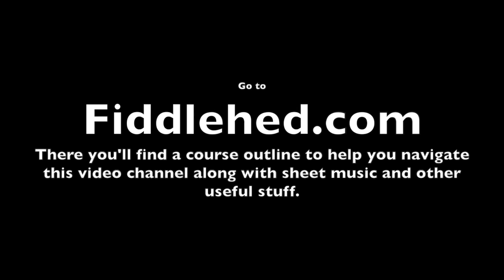8 Amazing Bowing Exercises For The Fiddle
FiddleHed is the fun way to learn fiddling online 🎻🤓

Play every day, have fun and thanks for making music 🙏

Jason 🎻

PS: I did my best to remove ads from this video! 🕺🏾